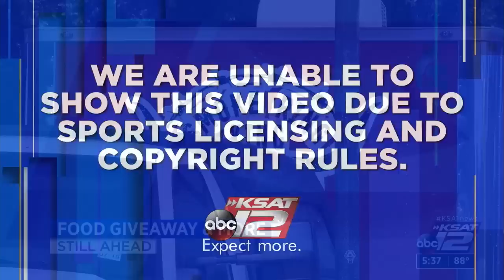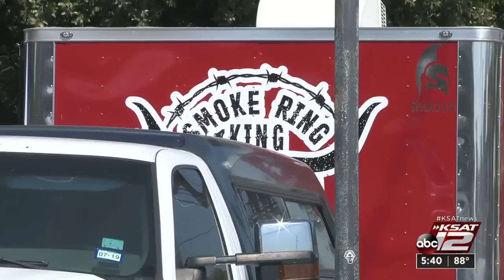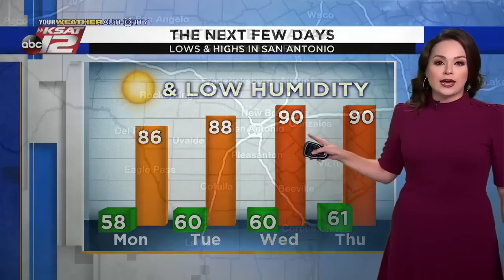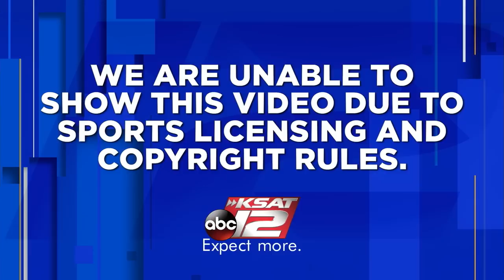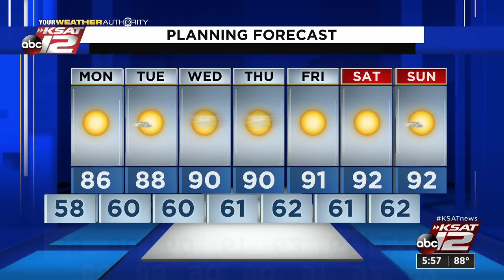KSAT 12 News at 5:30 : Oct 04, 2020